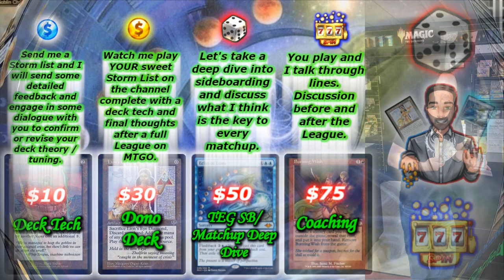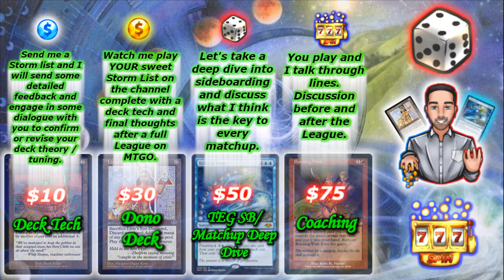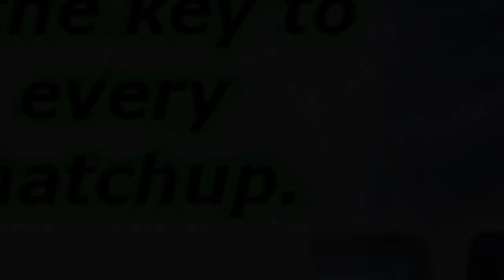TURN ZERO Game 1?! Black Belcher ft. Main Deck Leyline of Anticipation for MAX SPEED. Legacy Belcher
*** Welcome to the Casino BABY ***

Watch TonyScapone, Creator of The EPIC Gamble and Black Saga Storm, play some BLACK BELCHER! We are looking for MAX SPEED by playing main deck leyline of anticipation. Let's go as fast as possible!!

-_-_-_- Watch TonyScapone stream! -_-_-_-

00:00 Pudge Hook
00:11 Intro
01:02 Round 1 vs Dimir Reanimator
09:14 Round 2 vs 5c Zenith
18:02 Round 3 vs Death and Taxes
24:48 Round 4 vs RUG Delver
32:38 Round 5 vs Hot Bant
44:07 Final Thoughts

-_-_-_- |  *Content Links*  | -_-_-_-
03/29/21 - The EPIC Ruby Storm (TERS) Primer:

04/21/21 - Mono-Red Storm – Legacy Deck Guide by Rich Cali:
04/30/21 - 10/13/22 Leaving a Legacy Podcast Episodes Featuring TERS/TEG:
TonyScapone's Tournament Reports for LaL Opens VII, VIII, IX = TOP 8, TOP 8, 1st: